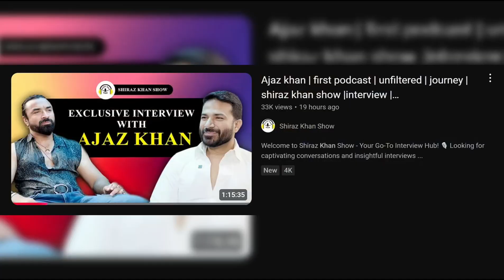ajaz khan reply to elvish yadav and YouTuber 😲 || ajaz khan fight video 😨